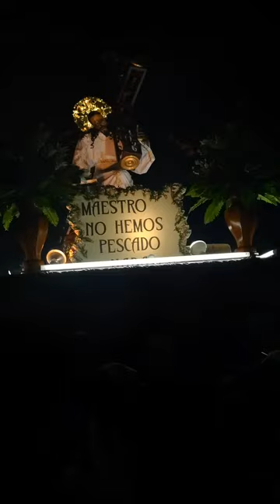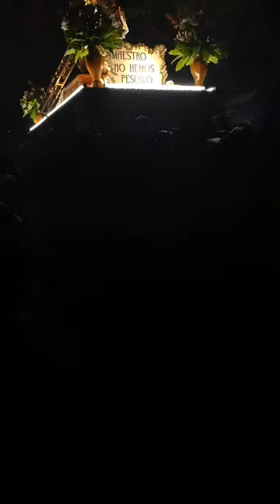procesion de la reseña Armenia 2024